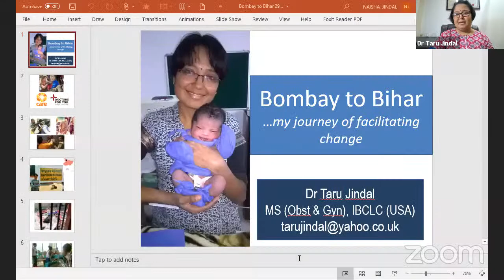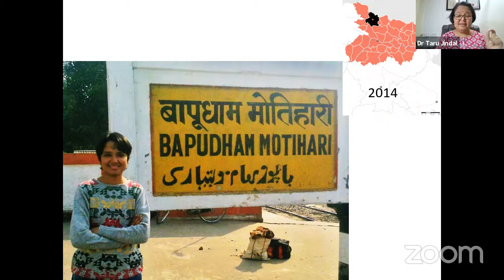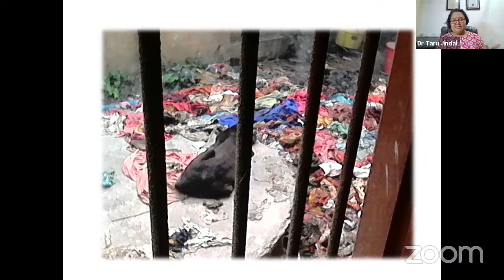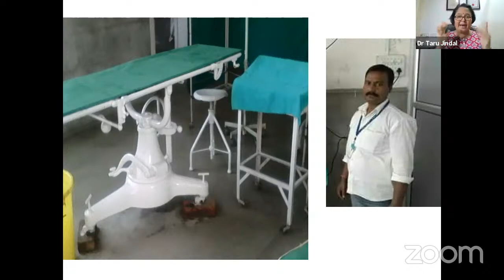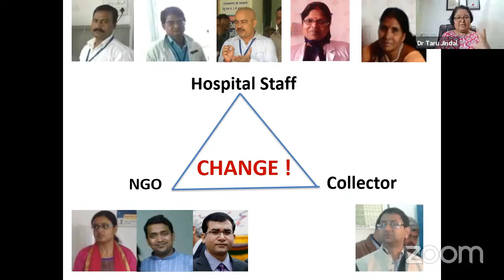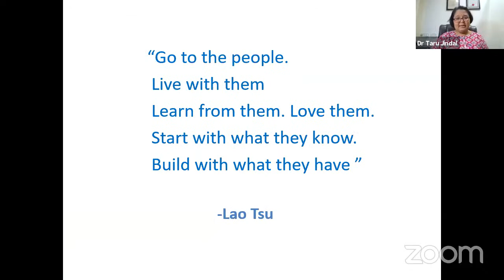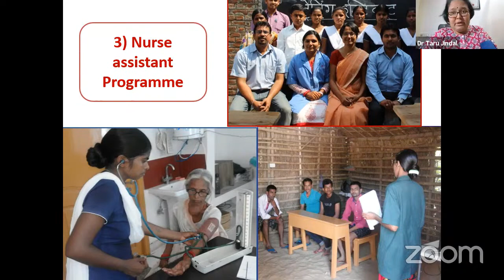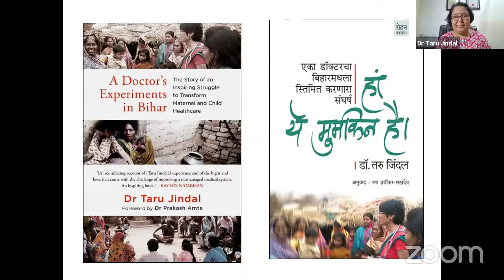Monday Motivation - Bombay to Bihar--my journey of facilitating change - Dr Taru Jindal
Monday Motivation Webinar

Topic: Bombay to Bihar--my journey of facilitating change

Date: 30th November 2020 | Time: 9 pm India Time

Speaker: Dr Taru Jindal, M.S. | Gynaecologist and Author

Moderators: Dr Tushar Agrawal, Dr Satyen Mehta, Dr Dhiren Ganjwala

A doctors journey for community transformation & the story of personal struggle.
Inspiring all of us to move through our personal and professional challenges.